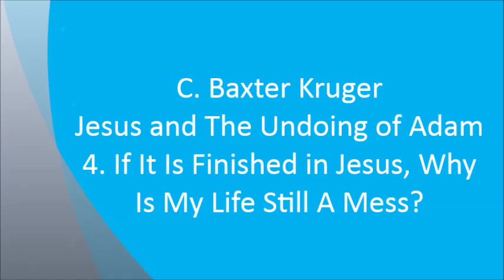C. Baxter Kruger - Jesus and The Undoing of Adam (Part 4) - Why is My Life Still a Mess?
▶▶Want a 'Jesus Exclusive Savior' T-shirt with the logo/title of my YouTube Channel?

C. Baxter Kruger - Jesus and The Undoing of Adam (Part 4) - If it is Finished in Jesus, Why is My Life Still a Mess?
Dr. C. Baxter Kruger, theologian, writer and fishing lure designer is the Director of Perichoresis Ministries. Baxter is a native of Prentiss, Mississippi. He and his wife Beth have been married for 30 years and have 4 children. A life long student of psychology, Baxter has a degrees in political science, divinity, and earned his Doctor of Philosophy from Kings College, Aberdeen University in Aberdeen, Scotland under Professor James B. Torrance. He is the author of 8 books, including The Great Dance, Jesus and the Undoing of Adam and Across All Worlds, and recently the international bestseller, The Shack Revisited. He teaches around the world. He is an avid outdoorsman and holds two United States patents for his fishing lure designs. He is also the founder and President of Mediator Lures